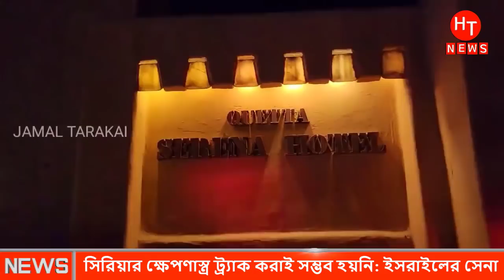ঈজরাঈলে ভয়াবহ মিশাইল হামলা চালালো ফিলিস্তিন ।52 tv world news